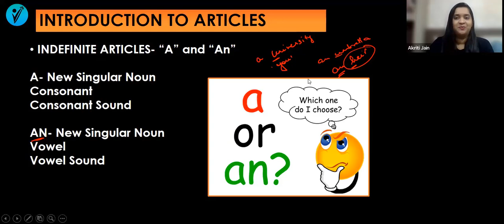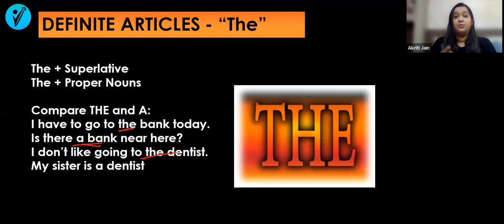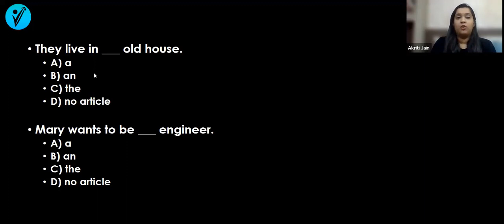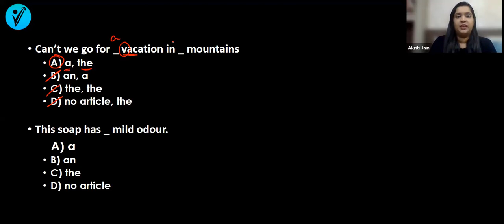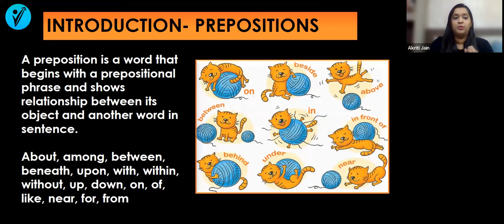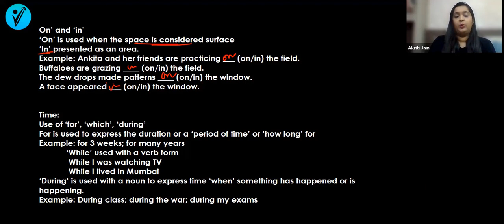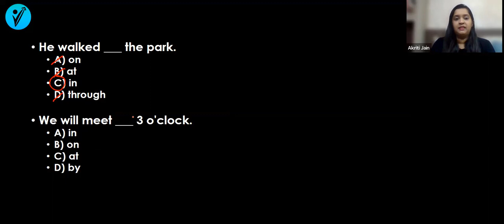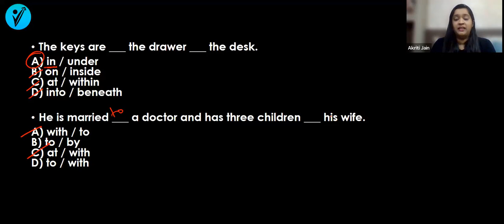TISSNET 2024 - Fill in the blanks part 1 | Verbal Ability | Important Questions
Whether you're taking your first steps in TISSNET preparation or seeking a refresher, this video is tailored for you.

In this video, we will cover:

📘 A comprehensive overview of the 'Fill in the Blanks' pattern as featured in TISSNET exams.
📝 Effective techniques and strategies tailored to answer these questions with precision.
🧠 A detailed analysis of select, crucial questions with a high probability of appearing or inspiring questions in TISSNET 2024.
✍️ Clear, step-by-step solutions and explanations to ensure a thorough understanding of the concepts.

💬 Have a question or feedback? Drop them in the comments section; we highly value your input!

🔗 Immerse yourself in our community for real-time updates, invaluable study resources, and engaging peer discussions.

🌠 As you gear up for TISSNET 2024, bear in mind: Success is rooted in consistent practice and a profound understanding of core concepts. We're here to guide you at every step. Best of luck, and stay committed to your preparation journey!

VAIR TISSNET App - Android IOS Learn